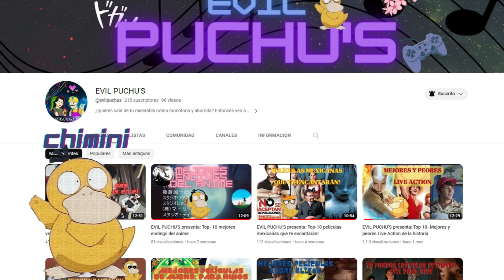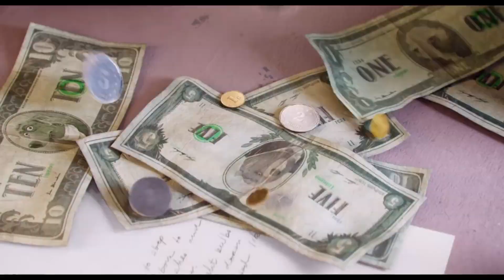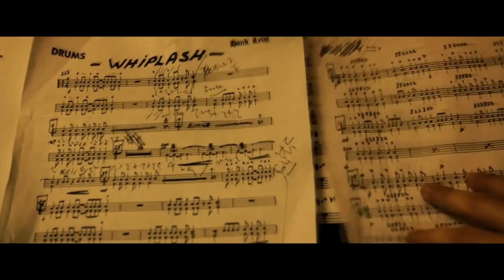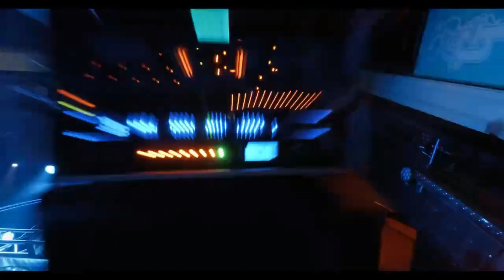5 películas imperdibles, que todo amante de la música debe de ver!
Por año nuevo, les traemos este top con películas que seguro les encantarán music navidad christmas newyear #2023